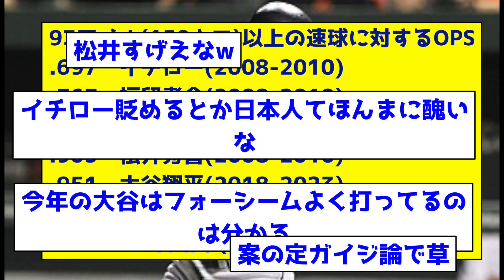イチロー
【出典】